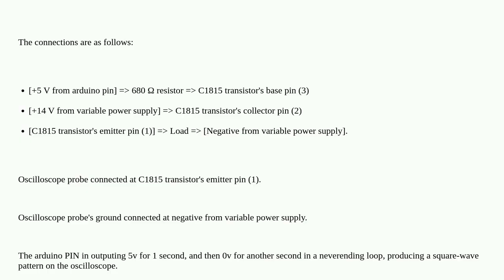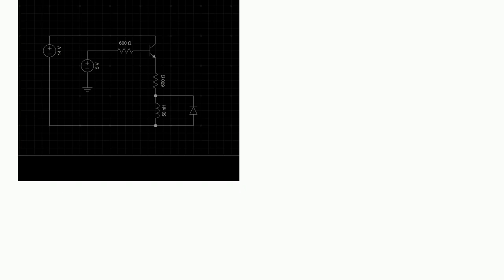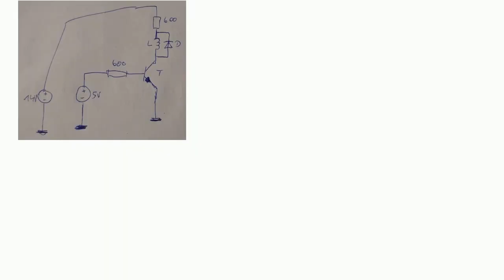C1815 NPN transistor output voltage doesn't exceed 5 V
A special thanks goes out to the community

  transistors npn voltage